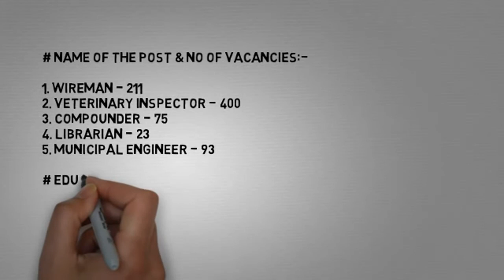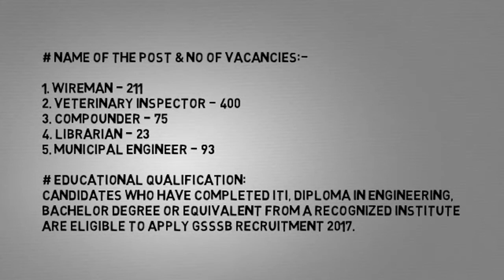GSSSB 802 Veterinary Inspector, Engineer Recruitment 2017 Apply Now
GSSSB 802 Veterinary Inspector,
Engineer Recruitment 2017 Apply Now

# Name of the Post & No of Vacancies:-

1. Wireman - 211
2. Veterinary Inspector - 400
3. Compounder - 75
4. Librarian - 23
5. Municipal Engineer - 93

# Important Dates :-
1. Starting Date for Submission of Application: 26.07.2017
2. Last date for Submission of Application: 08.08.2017
3. Date of Written Examination: Sep/Oct 2017